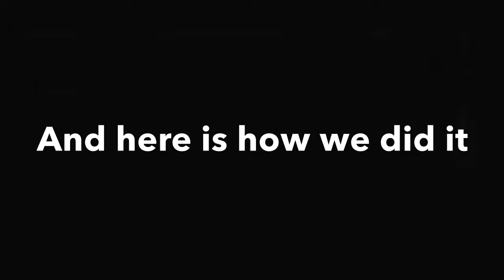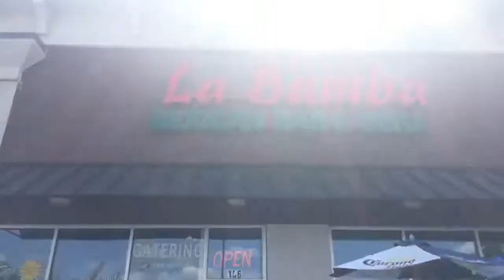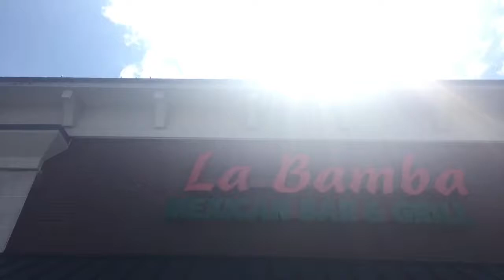PLAYING IN THE RAIN|VLOG|CCBEINGCC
This is was when Hurricane IRMA came to wreck my life!

This is all about how I TAKE THE GOOD WITH THE BAD.

ALL @: CCbeingCC